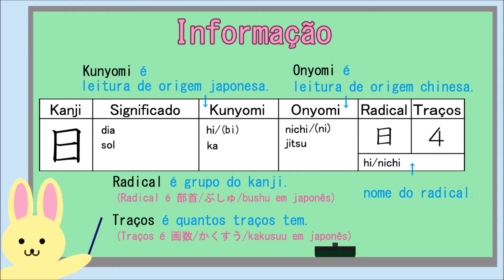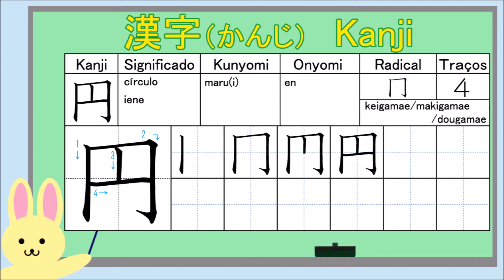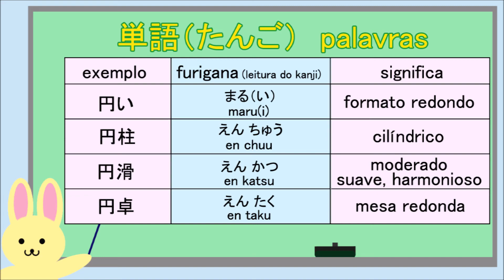Vamos aprender o kanji 53 円 - Aula de Japonês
Dicas para aprender os Kanjis